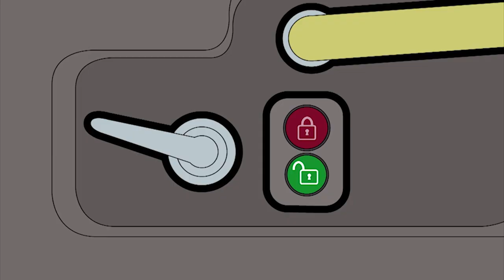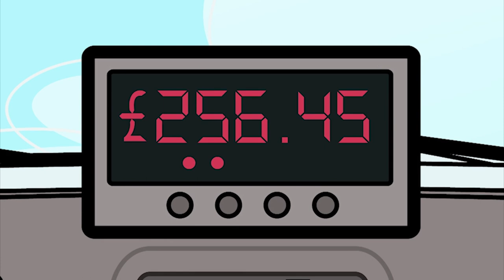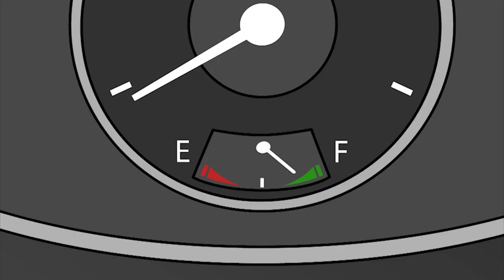Mr Bean Baby Teddy! | Mr Bean Cartoon Season 2 | Full Episodes | Mr Bean Cartoon World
Mr Bean buys a new bookcase but it is missing one vital element!

Mr Bean is in need of a sturdy new bookcase and sets off to visit a furniture warehouse. He finds one that’s perfect, but is outraged when he’s told he has to build the bookcase himself! Bean is unfamiliar with flat pack assembly and struggles to construct his new bookcase, failing miserably when he discovers he’s one screw short. Mr Bean heads back to the shop only to find it’s closed!

Mr Bean TEDDY BABY  | Mr Bean Cartoon Season 2 | Full Episodes | Mr Bean Cartoon World